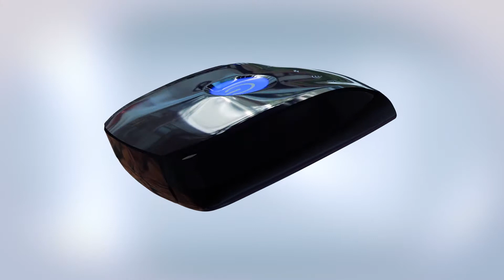Sogasho mifi Advertisement 2018